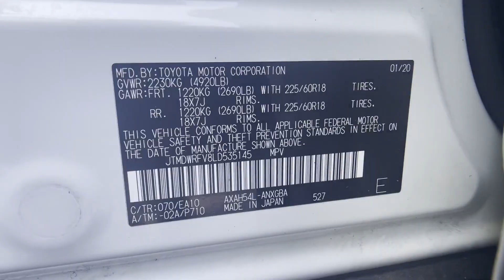Used 2020 Toyota RAV4 Hybrid Limited Chantilly, Washington DC, Vienna, Arlington, Springfield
2020 Toyota RAV4 Hybrid Limited JTMDWRFV8LD535145 Video

This 2020 Toyota RAV4 Hybrid Limited JTMDWRFV8LD535145 is full of phenomenal features such as: